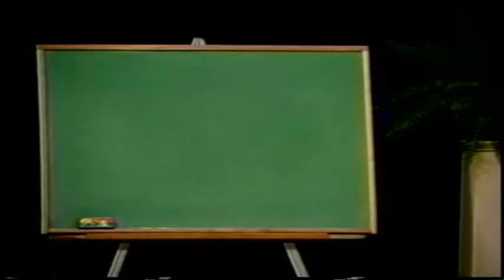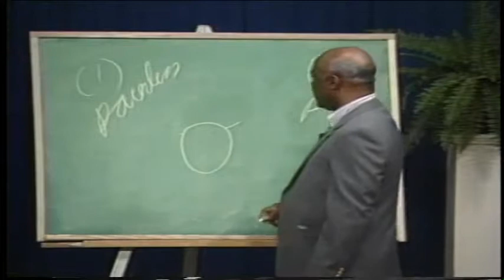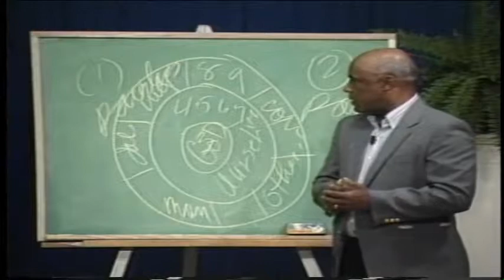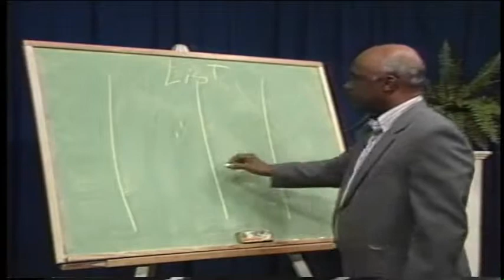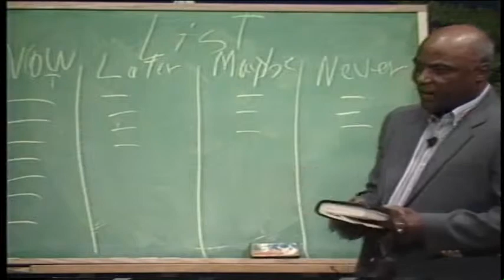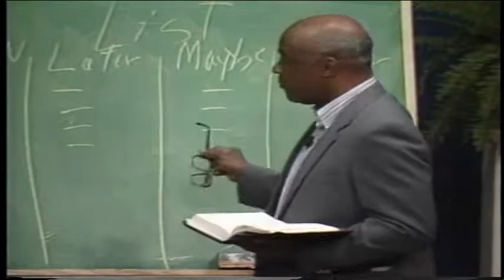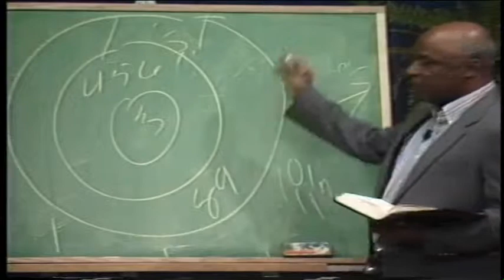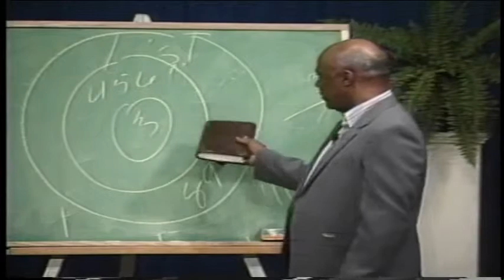Step 6, 7, 8, 9